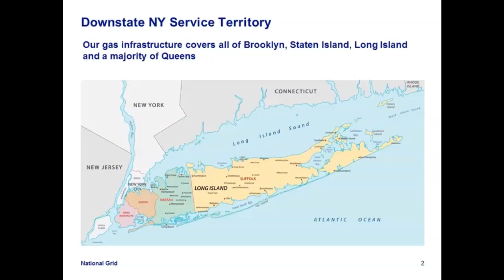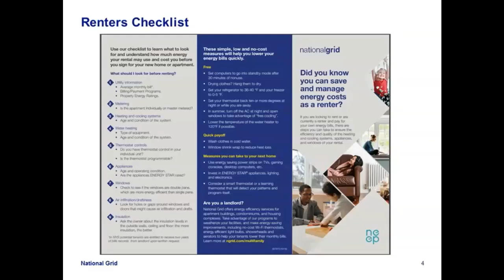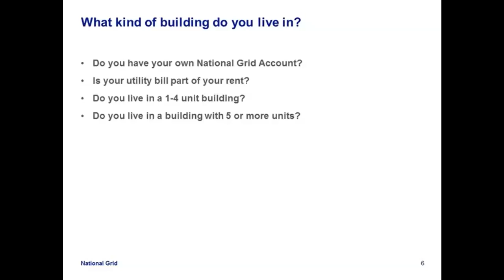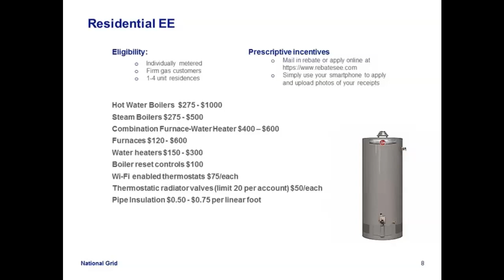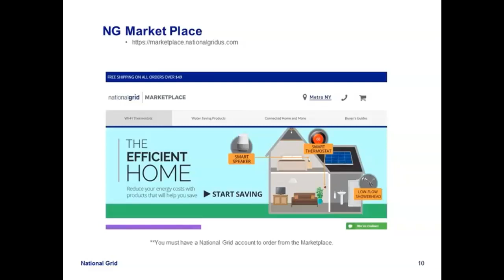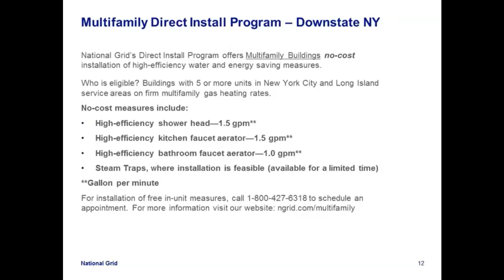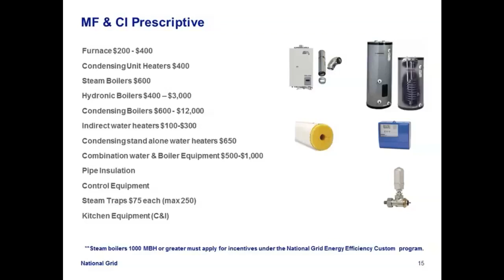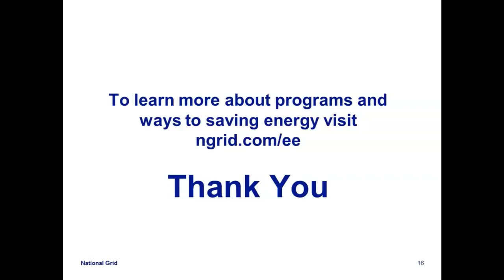Energy Efficiency for Renters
Energy Efficiency for Renters: Learn how you can make your apartment more energy efficient.